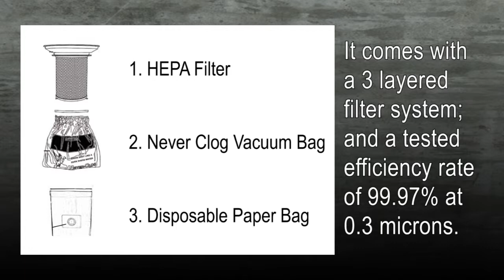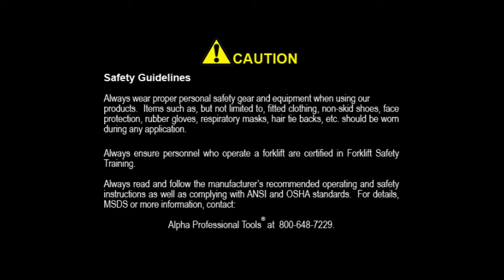HEPA Vacuum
HEPA Vacuum for a healthy environment - The Alpha® HEPA Dry Vacuum is equipped with a powerful 2-hp motor and an extra-large capacity HEPA filter system. The HEPADV10 Dry Vacuum offers the air flow efficiency of vacuums costing three times as much. The certified HEPADV10 is manufactured to the same high-quality standards as you expect from Alpha® and includes a high-efficiency 'Drop-in' style HEPA filter individually certified to have a minimum efficiency of 99.97% at .3 microns (based on 1EST-RP-CC007 particle count test method).